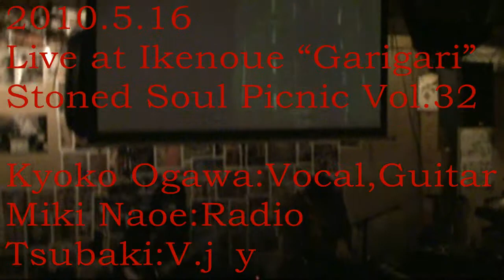マリア・ランドー／小川京子&直江実樹 Live @ 池ノ上GariGari 2010.5.16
マリア・ランドー
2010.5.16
Live @ Ikenoue Garigari
Stoned Soul Picnic Vol.32

Kyoko Ogawa:Vocal,Guitar
Miki Naoe:Radio
Tsubki:V.J

撮影：ホンダリョウ